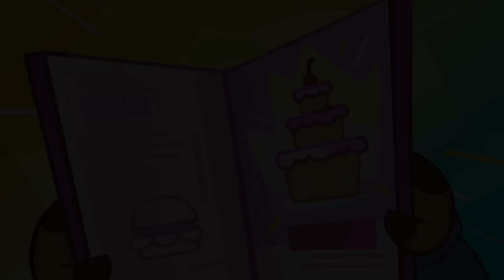Om Nom Stories 💚 พยายามอย่าหัวเราะ Try not to laugh 😂 Episodes Collection ⭐ Super Toons TV Thai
Om Nom Stories พยายามอย่าหัวเราะ 👉 กดติดตามเรา 👈 เพลิดเพลินกับการ์ตูนแอนิเมชั่น 3 มิติตลกสำหรับเด็กและเด็กเล็ก Super Toons TV Thai